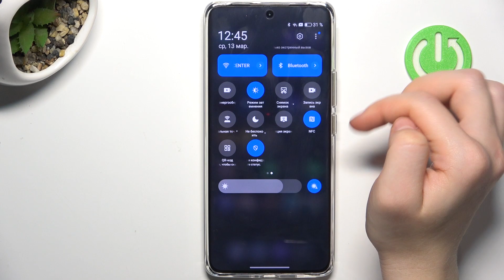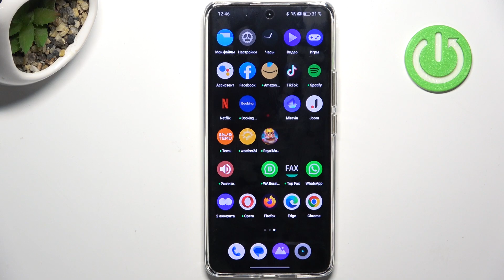Realme 12 | Как включить ночной режим на Realme 12 - Как настроить ночной режим на Realme 12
В этом видео мы расскажем о том, как включить и настроить ночной режим на вашем устройстве Realme 12. Ночной режим поможет снизить уровень синего света на экране вашего устройства, сделав его более мягким для глаз в условиях низкой освещенности. Мы рассмотрим различные настройки, которые позволят вам настроить эту функцию согласно вашим предпочтениям и потребностям. Следуйте нашим советам, чтобы сделать использование вашего Realme 12 более комфортным в темное время суток.

Как включить ночной режим на Realme 12? Как настроить ночной режим на Realme 12? Как выключить режим ночной на Realme 12?